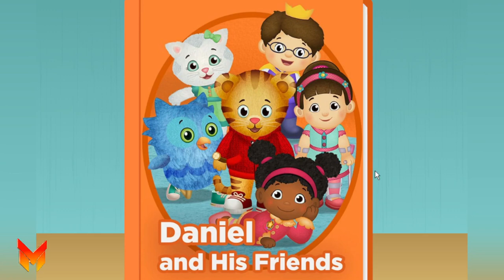Daniel Tiger Neighborhood Games and Stories Episodes 3567